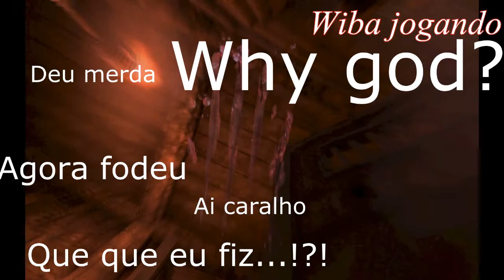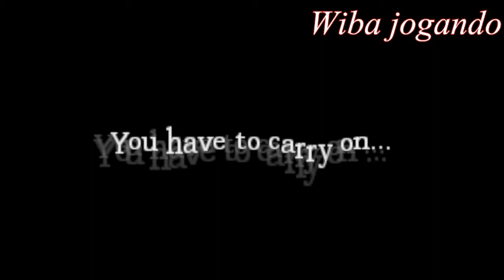Amnesia: The Dark Descent - Parte 6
Puzzles
Você precisa da marreta 2:18 e da estaca 12:00 para aumentar o buraco no chão 13:35 e passar

Eu fiquei meio perdido nessa parte e demorei muito pra achar a cozinha 27:20